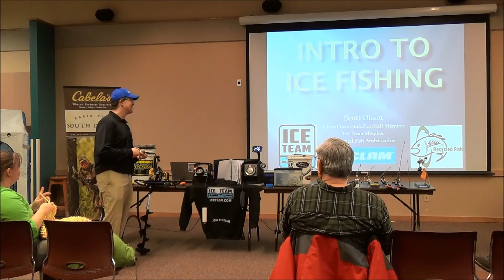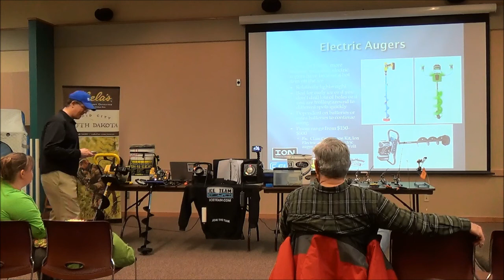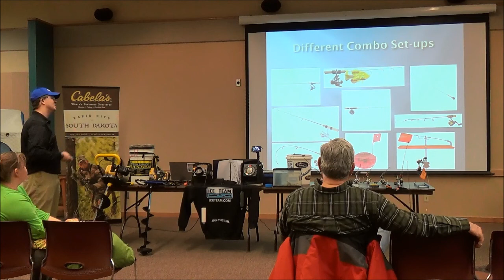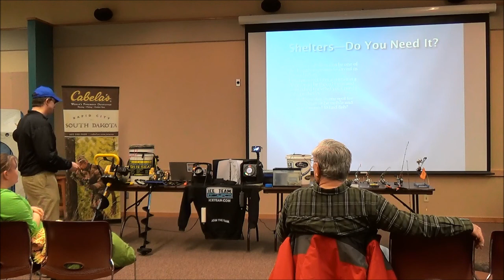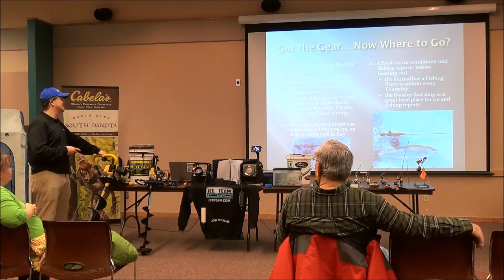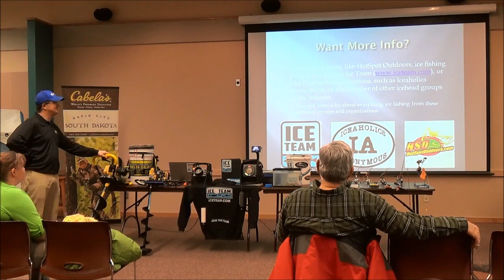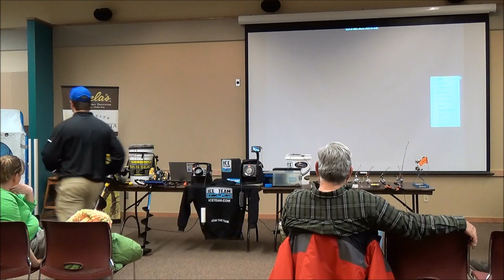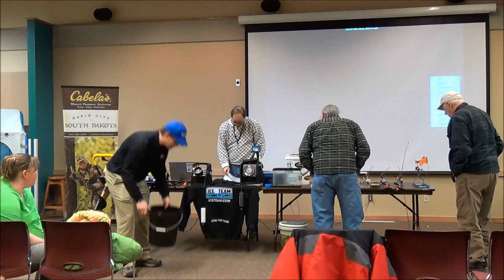The Lure of Ice Fishing at RCPL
Local resident and Clam Pro Staff member Scott Olson goes over getting started in ice fishing.  During the program, he covers basic gear and accessories, rods, tackle, shelters, and modern fishing techniques, as well as ice safety, and places to fish in the Black Hills.